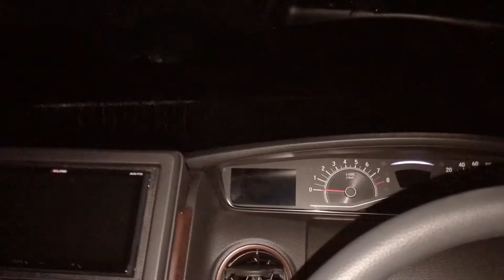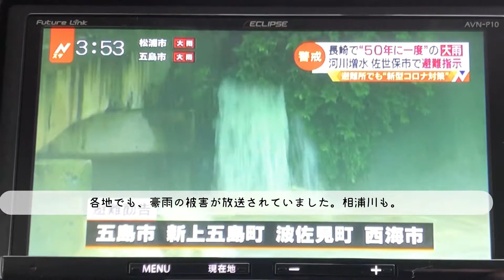集中豪雨【＃5】令和2年6月25日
今年初めての大雨でした。全国放送で見かけた方もいるかも知れません。そうあの川です。

「弥栄プロジェクト」のご案内

当チャンネルでは、長崎県佐世保市にある相浦（あいのうら）を中心に、
町の魅力・記憶と、町おこしの奮闘記をYouTubeに配信していきます。
※「弥栄（いやさか）」とは、益々栄えるという意味です。

そして収益が図れれば、この地域にそのまま還元していければと思っております。

町を元氣したいと思う人は皆同志‼